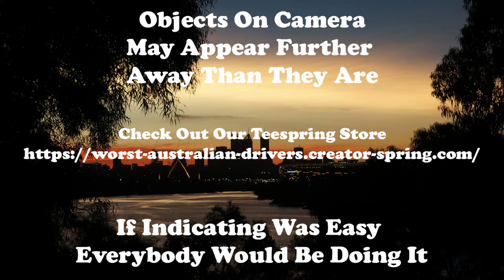Whatever it takes as long as i get across